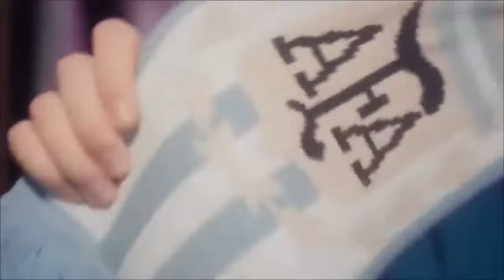Me llaman Plex mami 1 HORA - Flow Violento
esta cancion es de YoSoyPlex